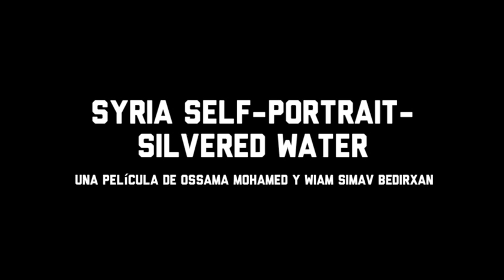Silvered Water: Syria Self-portrait ( Ma'a al-Fidda ) - Trailer castellano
Título: Silvered Water: Syria Self-portrait
Título VO: Ma'a al-Fidda
Directores: Wiam Bedirxan, Ossama Mohammed
Género: Documental